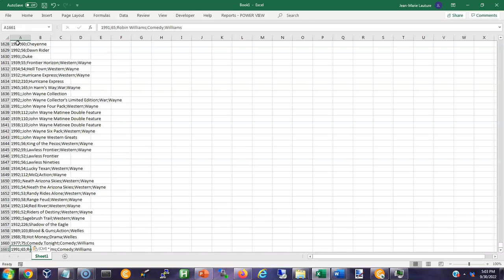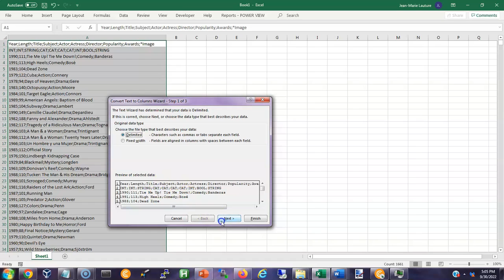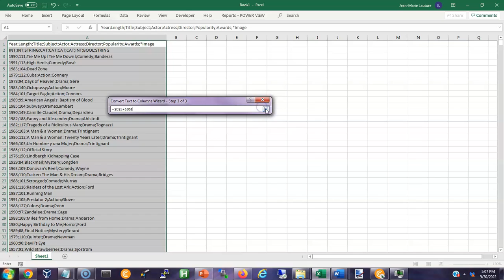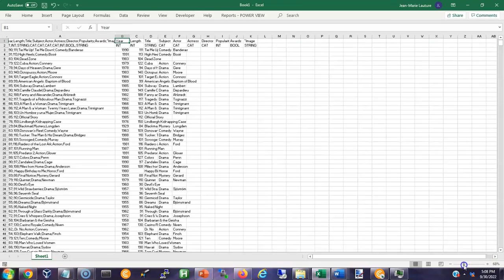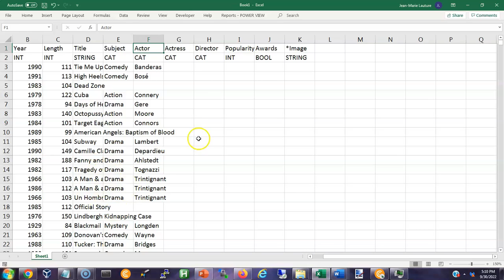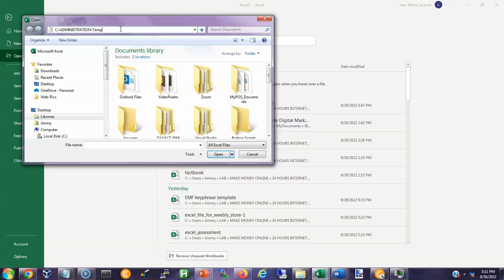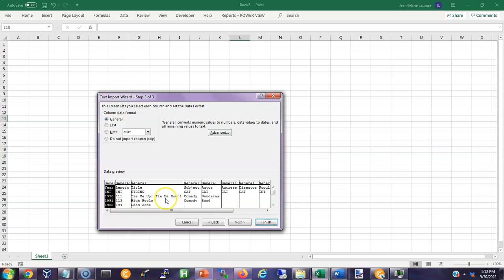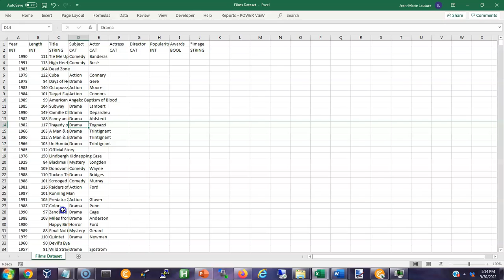Convert Text 2 Columns In Excel | APRANN EXCEL AN CREOLE | TEKNIK POU NETWAYE DONE #1/10 [Creole]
💎 YoseiziAllThingsData  | Learn the Art of Lucrative Performance Blogging (PBS) 💎
👇 Discover your Path to Multiple Streams Of Income Streams with PBS

Yoseizi All Things Data vision is to help discover Time and Financial Freedom in our Digital Age through the art of Performance Blogging (PBS). PBS connects buyers and sellers, products, services and solutions to those that need them using all the Methods of Marketing. We leverage the Internet as the perfect medium to orchestrate multiple streams of income and wealth.

*** Spreadsheet / Excel Enthusiast for over 30 years … Sharing the love!!! ***

10 Teknik pou maitriser Text an Excel.
Pa itilize Excel comme yon simp kalkilatè. Pran lot nivo nan Excel.

What’s needed to Start an online business the Right Way!

1. Every Business Starts with a Beautiful Website.
2. Create a FREE ACCOUNT on a Complete Platform –
3. Learn and Earn
4. Tap into unlimited potential for multiple income streams
5. Build Your Own Business Not Someone Else’s

PLATFORM FOR MULTIPLE INCOME STREAMS
It's time to get in the Make Money Online realm if you haven't yet -
Experience a good entrance with  a Power House Platform PBS designed to be implemented hands-on by  this company -

I AM A SLDT ENTREPRENEUR
💎 Top priorities: Love God  -  Love my Family - Love Others
💎 Data Enthusiast
💎Financial Freedom seeker
💎Digital Age rider
💎X-Income Streams builder

We're in something great here. Let's make the best of it.
My motto in life is : "The Time is Always Now".
I live with SLDT Entrepreneur mindset which is a never ending cycle.

*See*
- I have my eyes on something I did not know before
*Learn*
- I make research and start learning new skillsets
*Do*
- I apply the skillsets and become better
*Teach*
- I share with others and learn while doing so

Keep rolling forward!
Keep learning!
Keep building your future!

TOOLS USED FOR MY BUSINESS
Do You Want to Make Internet Incomes or Generate Traffic for Own Websites Working from Anywhere in the World?

Make money with the Browser you're using everyday, every minute at times.

Add 100 People To Your Business Within The Next 30-45 Days

The Bridge That Makes You Cross From Website To Business

Promote 4 Top Traffic Exchanges with one page... and your business as well!

Do you want Email Marketing to promote anything?

Increase your website traffic to more than 1M hits in 4 easy steps like the Top Dogs!

We encourage comments, questions, feedback, interactions ...

Before you put money in any of the companies, I refer to in my videos I recommend that you make your own research.
I am not a financial advisor. However, I'd say before investing in anything that you consider what 100% gain, 100% loss and 100% responsibility mean to you.